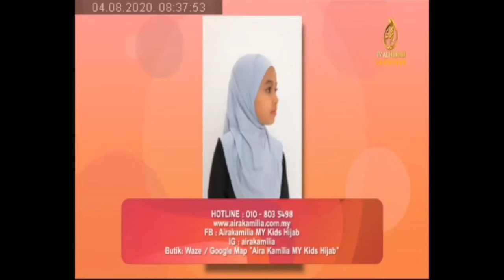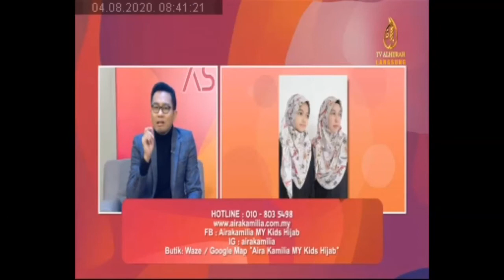Assalamualaikum TV Al Hijrah with Aira Kamilia MY Kids Hijab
Aira Kamilia MY Kids Hijab featured on TV Al-Hijrah (Assalamualaikum Biz)